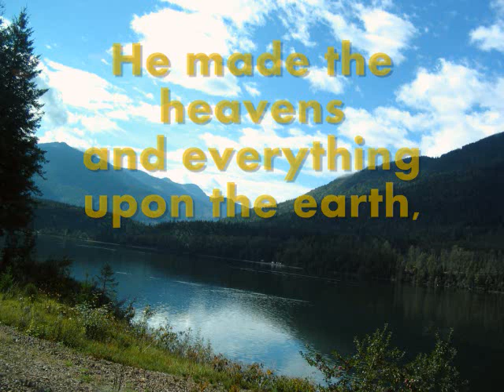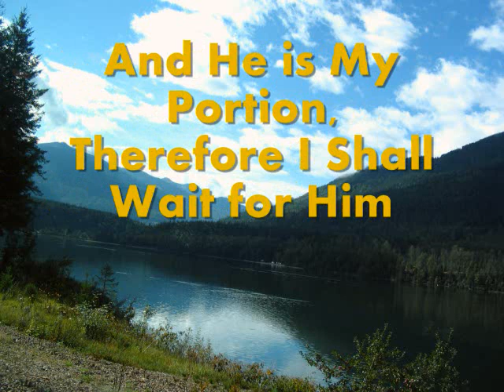Stand Up, Philip Stanley Klein, music video with lyrics